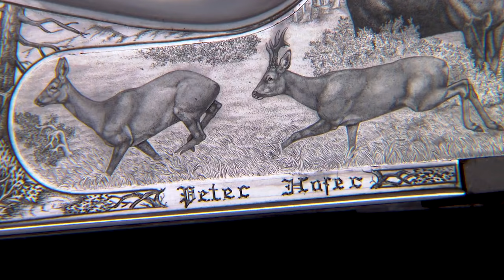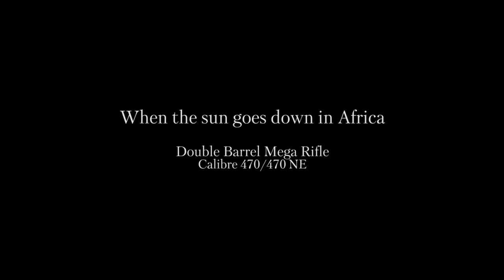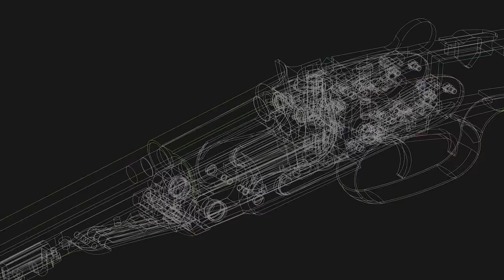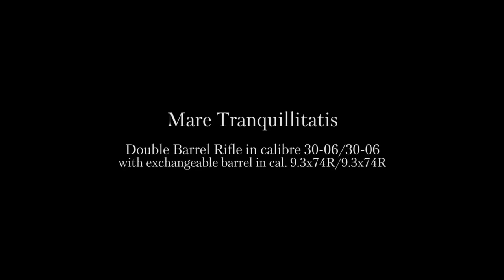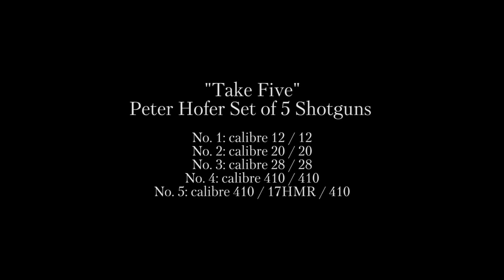Peter Hofer present at The World Gunmakers Virtual Event 2020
The World Gunmakers Virtual Event 2020 - Bringing the world's best gunmakers to your home.

Unique art painted with pheasant feathers and ink.
Clare designed the front cover for the 25th anniversary of the Scone Game Fair as well as winning the competition for the design of the front cover for the CLA Game Fair 2014. Shortlisted in 2014 and 2017 for Wildlife Artist of the Year, Clare has worked closely with, and donated paintings to a number of international charities including Tusk Trust, Born Free Foundation and GWCT.Peter Hofer is the guarantor for first-class craftsmanship at the highest level. His passion and inventiveness make the almost impossible possible. He takes up where others have long since stopped. True to his motto "nothing is impossible" he and his team realise the most individual customer wishes and create weapons of a special kind.